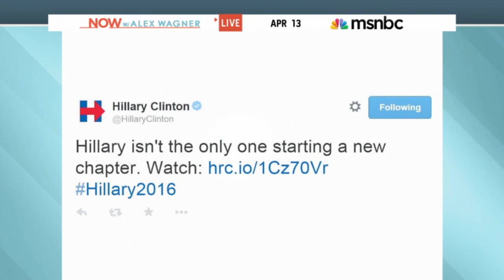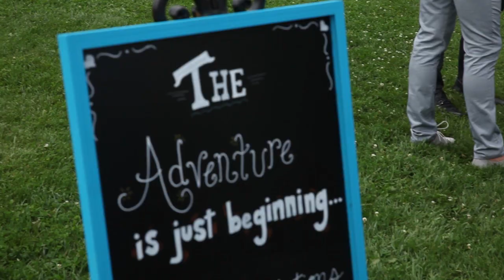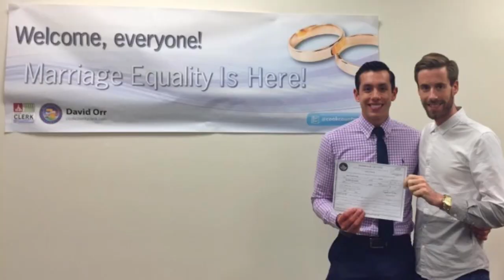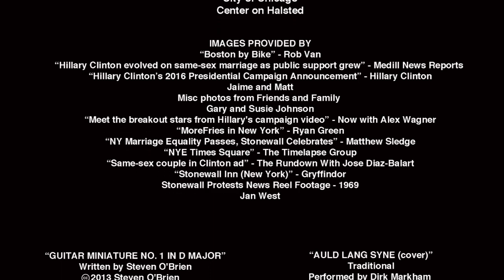Jared & Nate: A Love Story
An award-winning short documentary about Jared Milrad and Nathan Johnson, the history-making couple who appeared in Hillary Clinton's viral presidential campaign commercials and in press worldwide. The documentary follows Jared and Nate's unlikely journey from middle class roots to becoming the first same-sex couple in American history to appear in a major presidential campaign announcement.

SPECIAL THANKS
Friends and Family, for their love and support
City of Chicago
Center on Halsted

Images Provided by:
“Boston by Bike” - Rob Van
“Hillary Clinton evolved on same-sex marriage as public support grew” - Medill News Reports
“Hillary Clinton’s 2016 Presidential Campaign Announcement” - Hillary Clinton
Jaime and Matt
Misc photos from Friends and Family
Gary and Susie Johnson
“Meet the breakout stars from Hillary's campaign video” - Now with Alex Wagner
“MoreFries in New York” - Ryan Green
“NY Marriage Equality Passes, Stonewall Celebrates” - Matthew Sledge
“NYE Times Square” - The Timelapse Group
“Same-sex couple in Clinton ad” - The Rundown With Jose Diaz-Balart
“Stonewall Inn (New York)” - Gryffindor
Stonewall Protests News Reel Footage - 1969
Jan West

MUSIC
“GUITAR MINIATURE NO. 1 IN D MAJOR”
Written by Steven O'Brien

“SUNNY AFTERNOON”
Written by Nicolai Heidlas

“COUNTRY STYLE UPBEAT HAPPY SONG”
“HARP AND PIANO HAPPY SONG”
Written by MadDirtMonkey

“SIX SPIRITED STRINGS”
Written by Liv Mircea

“AULD LANG SYNE (cover)”
Traditional
Performed by Dirk Markham

“INSTRUMENTAL RNB - HAPPY”
Written by Kradnu Pisničky

“HOROT MEDLEY”
Traditional
Performed by Amsellem Swing Klezmer Orchestra